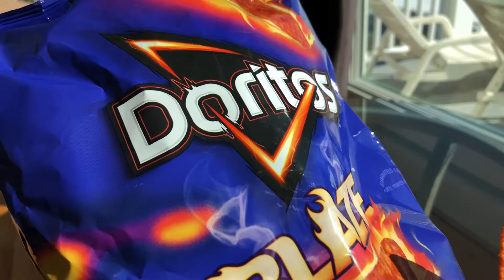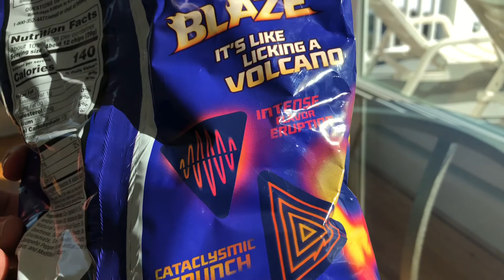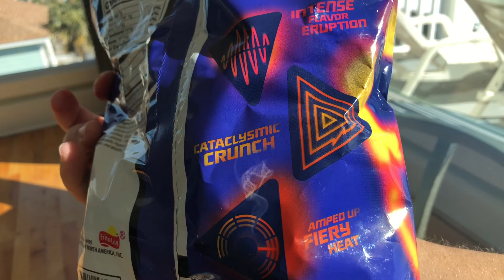Doritos Blaze Super Hot Tortilla Chip Review